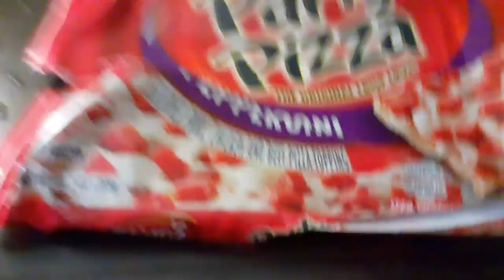Totinos party pizza